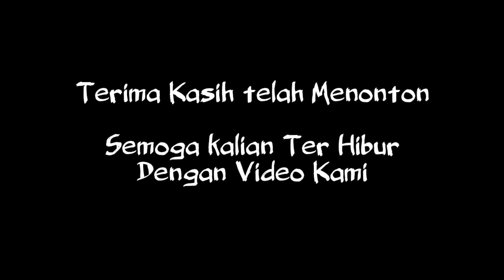Video Lucu Panen clattong